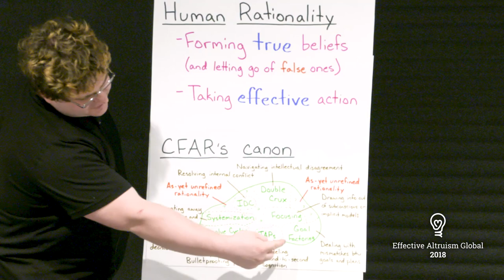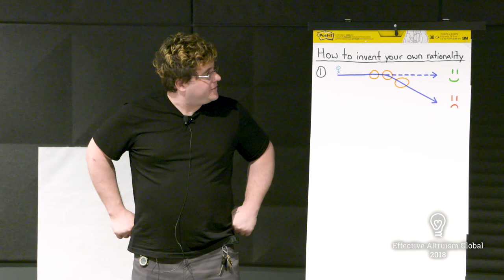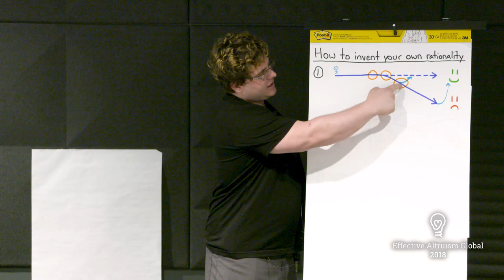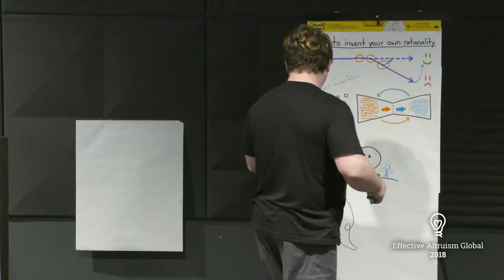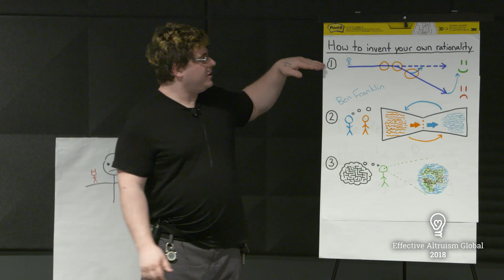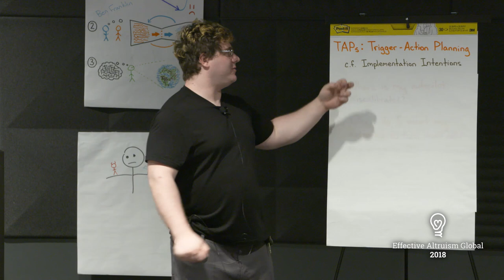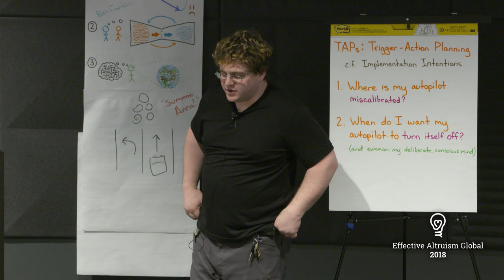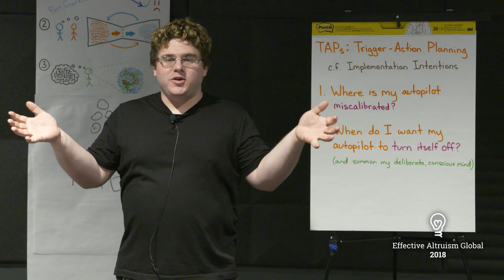Manage your personal autopilot | Duncan Sabien | EA Global: San Francisco 2018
“Do you know what you’re doing, and why you’re doing it?” According to Duncan Sabien of the Center for Applied Rationality, this is a key question to ask yourself throughout life. In this workshop from EA Global: San Francisco 2018, he describes a few different techniques, including managing your personal autopilot and mimicking useful skills, that all rely on this core reflection.

You can read a transcript, or discuss this talk, on the Effective Altruism Forum